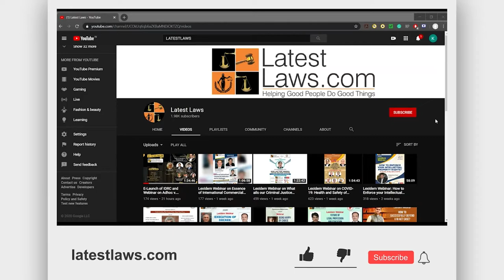The World this Week By: LatestLaws.com | January, 2022 | Week 1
SUPREME COURT THIS WEEK
1. SC expounds, No parity can be sought with an Employee whose Service is Regularised erroneously
2. Need to Indianise Judicial System, shift focus to Litigant's Right: SC Judge, Justice S Abdul Nazeer

DELHI HIGH COURT THIS WEEK
1. Does concealment of Mental Disorder by Wife sufficient to grant Divorce to Husband? HC replies
2. HC: Breath Analyser test should be conducted to the extent feasible in a much bigger and open area at all airports
3. HC: All Agreements relating to Immovable Properties, which are to be used Exclusively in Trade & Commerce are covered within the ambit of ‘Commercial Dispute’

MEGHALAYA HIGH COURT THIS WEEK
1. HC orders State Government to not persuade people for vaccination

MANIPUR HIGH COURT  THIS WEEK
2. HC to State Govt.: Make known to the public that the benefit of CM's COVID Scheme is also available to houses having a transgender person as a member or as the sole bread-earner

BOMBAY HIGH COURT THIS WEEK
Bombay High Court resumes Physical Hearing from Monday, 3rd January 2022

GUJARAT HIGH COURT THIS WEEK
Can’t compel Wife to cohabit, even by decree: HC rules Conjugal Rights can't be forced

MADRAS HIGH COURT THIS WEEK
1. Lack of violent resistance does not imply Consent, says High Court, confirms Rape Conviction
2. WhatsApp Group Admin isn’t liable for a member’s posts: HC reiterates

CALCUTTA HIGH COURT THIS WEEK
Citing it as a mockery of Court, HC questions Police Commissionerate as to why all matters of Cyber Crime Police Station were assigned to a particular lawyer

PUNJAB AND HARYANA HIGH COURT THIS WEEK
HC: Nothing illegal in a 17 years old Teenaged Muslim Girl Marrying a Hindu Boy of her choice

KARNATAKA HIGH COURT THIS WEEK
HC Issues Notification for mandatory E-Filing by Govt. in all types of cases

GAUHATI HIGH COURT THIS WEEK
'Not properly served notice': Gauhati HC sets aside Ex-Parte Foreigners' Tribunal's order declaring man as Foreigner

Audio By: Vaisavi Bhatia
Editing By: Kumar Manglam